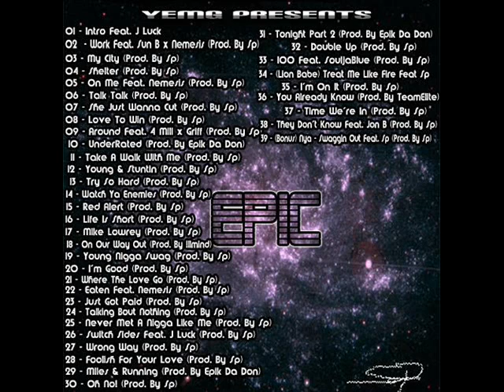Sp - My City (Prod. By Sp)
Any Unauthorized reproduction or distribution of this song, or any portion of it, may result in severe civil and criminal penalties, and will be prosecuted to the maximum extent possible under the law.